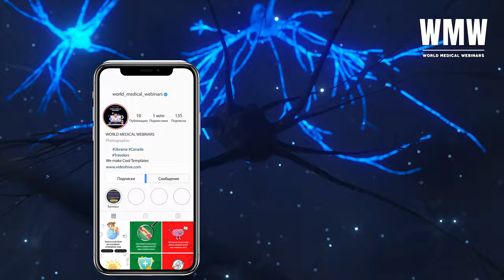Как работает наша нервная система | WMW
Спикер: Ахмедов Махир Амилович